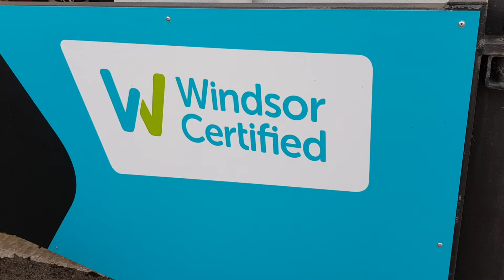181KY774 - 2018 Ford Focus ST-LINE 1.5TD 120PS 17,995